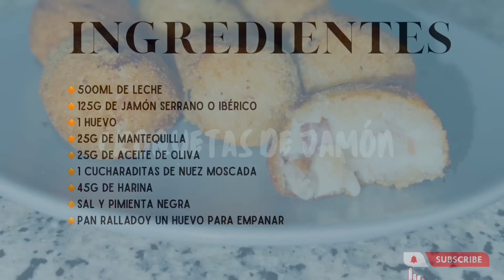CROQUETAS DE JAMÓN! Te encantarán! (Añadimos huevo a la bechamel) 🥚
Hola hambrient@
RECUERDA!! ACTIVA LOS *SUBTÍTULOS* PARA SEGUIR LOS PASOS DEL VÍDEO!
*Español - Catalán - Inglés- Italiano*

Hoy te presentamos nuestra propuesta para unas croquetas de jamón serrano o ibérico. (Al gusto)
Son más sencillas de hacer de lo que te crees. Y te encantarán!

Te atreves a hacerlas?

Te esperamos cada semana con dos recetas nuevas.

Ingredientes:

🔸125g de jamón serrano o ibérico
🔸1 huevo
🔸25g de mantequilla
🔸25g de aceite de oliva
🔸1 cucharaditas de nuez moscada
🔸pan ralladoy un huevo para empanar

🔹Añadimos 1 huevo a hervir
🔹Añadimos 25g de mantequilla en una olla
🔹Añadimos 25g de aceite de oliva
🔹Cuando empiece a hervir añadimos los 125g de jamón serrano o ibérico previamente troceado
🔹Removemos para integrar todos los ingredientes
🔹Añadimos los 45g de harina y removemos hasta que quede tostada
🔹Cuando tenga este color
🔹Añadimos poco a poco la leche
🔹Sin parar de remover
🔹Añadimos toda leche y tiene que quedar así
🔹Tiene que tener esta textura
🔹Añadimos 1 cucharadita de nuez moscada
🔹Añadimos el huevo hervido previamente troceado
🔹Añadimos pimienta negra
🔹Removemos
🔹Añadimos una cucharadita de sal
🔹Removemos
🔹Dejamos reposar por media hora antes de ponerlo en la nevera
🔹Lo pasamos en un recipiente
🔹Y lo tapamos con papel de film transparente
🔹Tocando la masa
🔹Lo dejamos en la nevera por 1 día
🔹Al día siguiente tendrá más consistencia
🔹Añadimos en un plato 1 huevo y un poco de leche para rebozar las croquetas
🔹En otro plato añadimos pan rallado
🔹El tamaño de las croquetas lo haremos con dos cucharas
🔹Las pasamos por el huevo y el pan y las reservamos en un plato a parte
🔹Las añadimos en el aceite caliente
🔹Y dejamos que se frían a fuego medio
🔹Listo!
🔹Buen provecho!